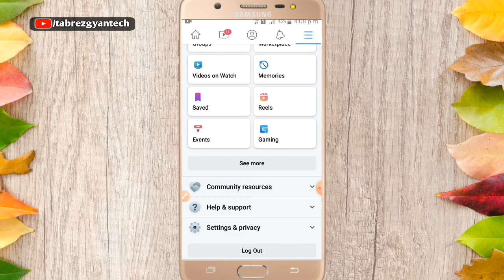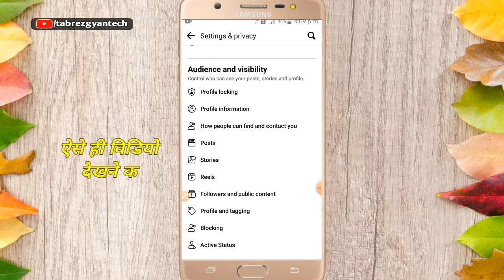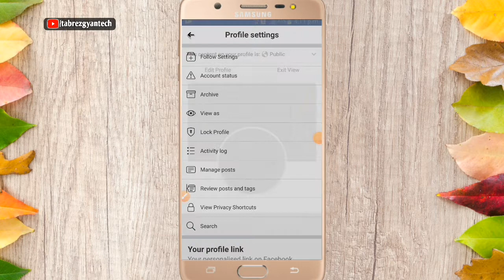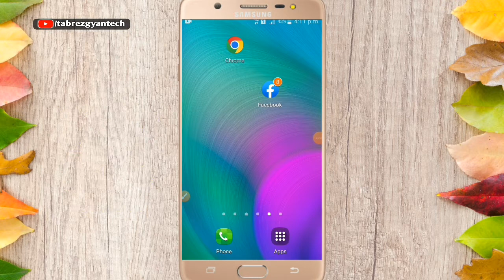Facebook Par 5000 Se Jyada Friends Kaise Banaye (Add Kare) facebook 5000 friends limit kaise badhay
Dosto-: Aaj ke is video me meine bataya hai ki  Facebook Par 5000 Se Jyada Friends Kaise Banaye (Add Kare) facebook 5000 friends limit kaise badhay is video me puri जानकारी दिया हूं। इस video ko pura last tak जरूर देखें।

{1} Facebook me 5000 se jyada friend kaise banaye 2022
{2} Facebook par 5000 se jyada friend kaise banaye
{3} Facebook me 5000 se jyada friend kaise banaye
{4} Facebook 5000 se jyada friend kaise banaye
{5} Facebook pe 5000 se jyada friend kaise banaen
{6} Facebook par 5000 se jyada friend kaise banaye 202
{7}Public profile info facebook something went wrong
{8} Facebook par 5000 se jyada friend kaise banaye
{9} Facebook me 5000 se jyada friend kaise banaye
{10}Facebook me 5000 se jyada friend kaise banaye 2022
{11}Facebook 5000 se jyada friend kaise banaye
{12}Facebook pe 5000 se jyada friend kaise banaen
{13}Facebook mein 5000 se jyada friend kaise banaen
{14}Facebook friend 5000 se jyada kaise banaye